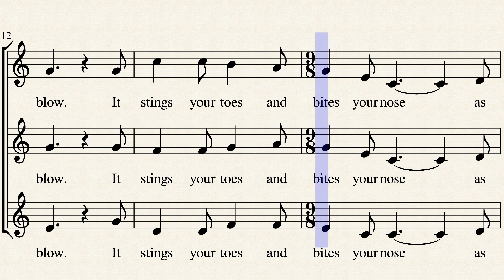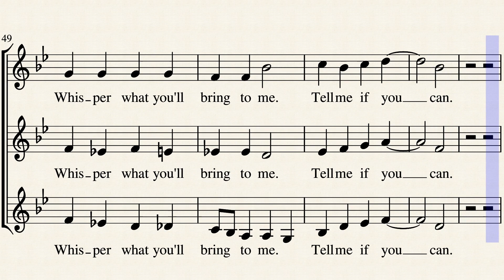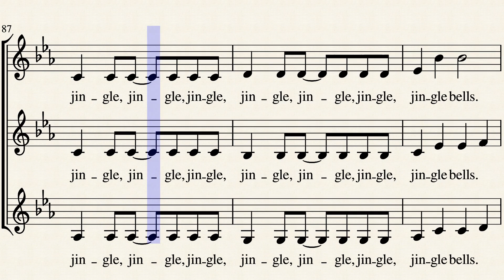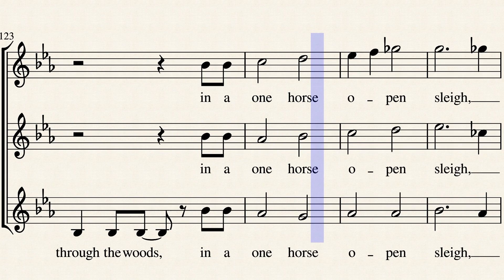A family christmas spectacular sop1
Sop1 practice file